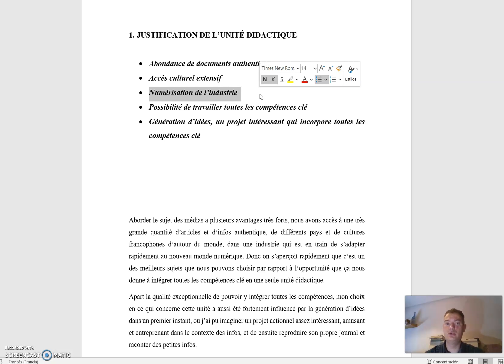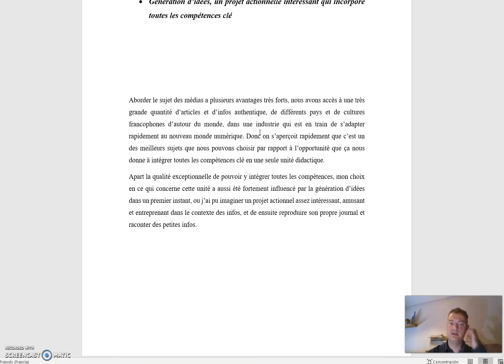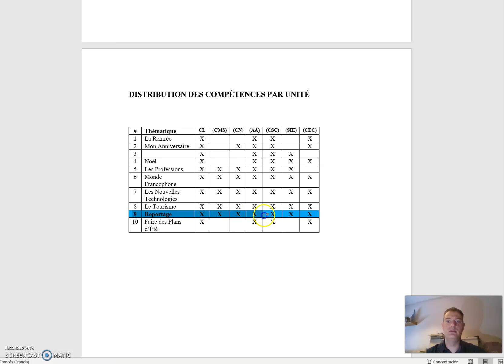UD Defence 03 Justification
Explication du raisonnement de la séléction de cette UD.